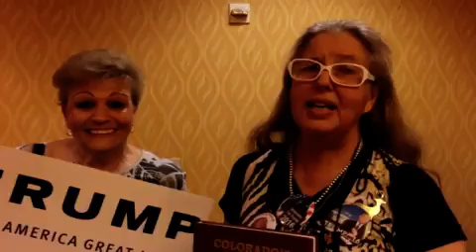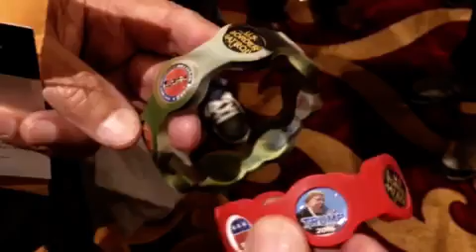TRUMP RALLY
We went to a Trump Rally and filmed with our cell phones. Enjoy!
veryape.tv
Directed by
Sean Dunne
Edited by
Kathy Gatto
Produced by
Cass Greener
When you filmed this, did you interview any normal people? Or did you just not include them in your edit? I am not a fan of Trump at all in any way; however, this documentary, although creative and quite funny, seems a little to manipulative. I feel there are crazy ignorant ideologists that attended this event; however, I would assume on the flop side that there are people that attended this event that are smart, kind, and really put in the work to understand the issues. Also, you would probably run into lots of crazy people at any rally not matter who the candidate is.